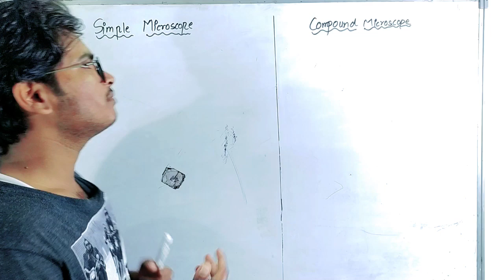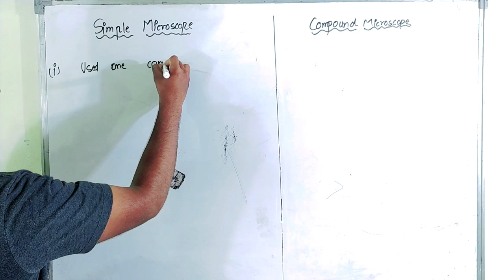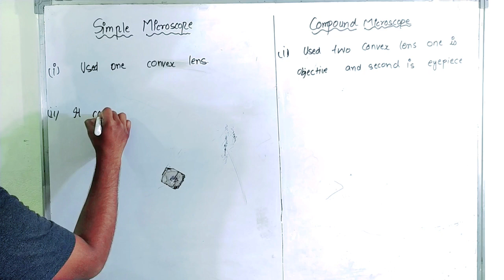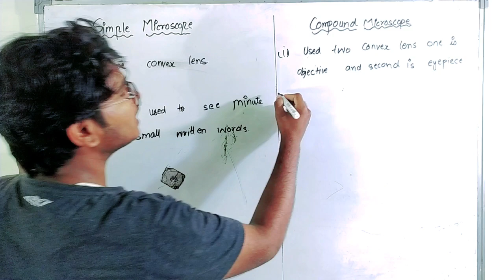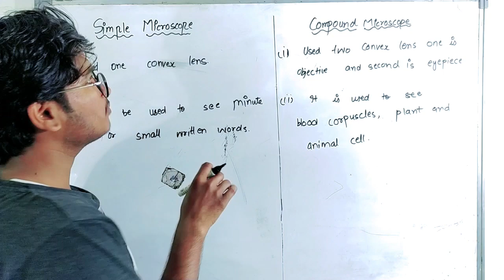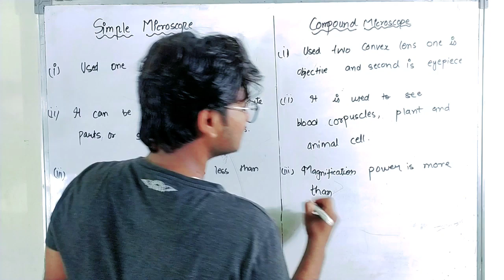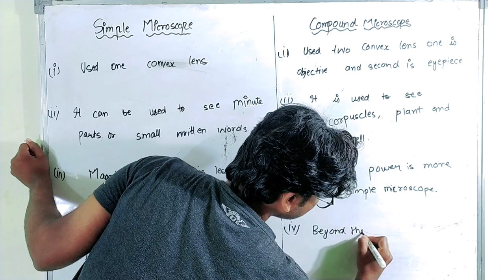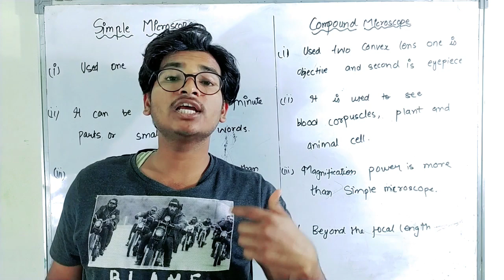Difference between simple and compound microscope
This video gives a detail study about difference between
simple and compound microscope.

This video gives you detail study and clear all doubt related to simple and compound microscope.